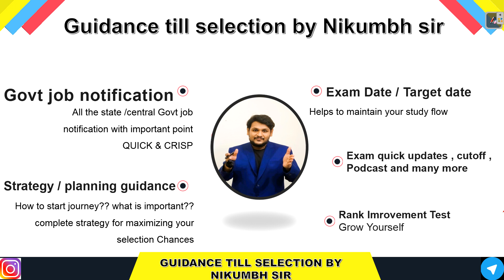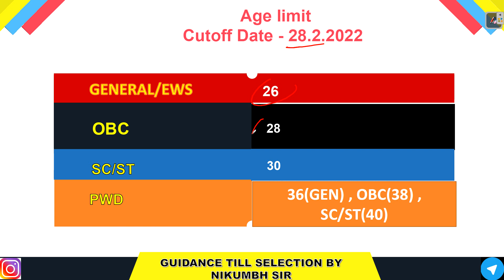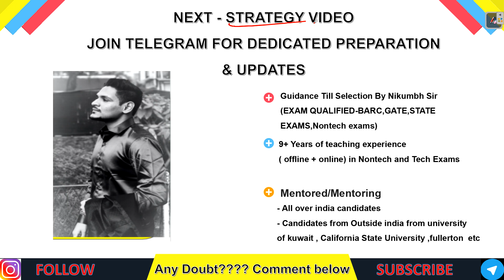IISC VACANCY 2022 | TECHNICAL ASSISTANT | SARKARI NAUKRI UPDATES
In this video, we will discuss the latest government job updates in English. We will also discuss the IISC recruitment process and how to apply for a job with them. The Indian Institute of Science is one of the best institutes in India that offers great opportunities to students who want to pursue their career in science and engineering. If you are interested in pursuing a career as an engineer or scientist, then it is important that you know about all the opportunities available at IISC so that you can make an informed decision before applying for any jobs there.
(Most secured/focused)
                                      - Important Updates
                                      - Current affairs
- much more.